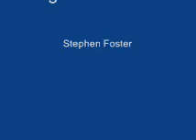Hard Time Come Again No More